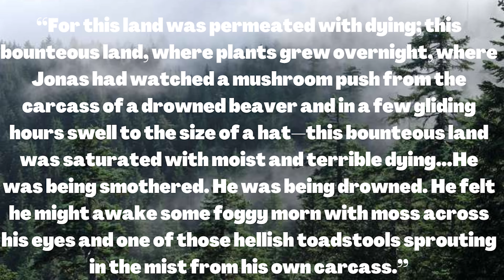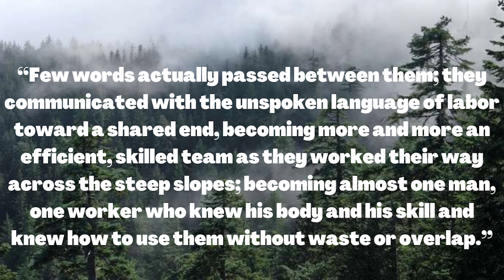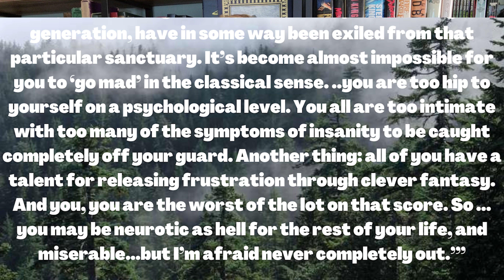Sometimes a Great Notion Book vs Movie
Ken Kesey's magnum opus isn't nearly as well known as his first novel, despite being adapted into a movie starring Paul Newman, Henry Fonda and Lee Remick. Today I talk about why I love this book so much, and how it compares to the 1971 movie.

This isn't the same company we used when we climbed trees, but it looks like the same thing

00:00 Why the Book Wins intro
01:03 Sometimes a Great Notion intro
02:58 The Stamper family
03:52 Summary
05:32 Book review
09:00 Movie review
12:39 Lee
16:22 Hank
18:02 Henry
21:11 Joe Ben
23:32 Joby’s death
27:24 Lee’s revenge
31:42 Viv
32:57 Hank and Lee
34:19 Viv’s ending in the book
35:21 The details of the strike
38:31 Willard
41:40 Hank giving in
43:37 Hank’s change of mind
46:41 Jenny
47:38 A few other changes
49:14 Book vs Movie